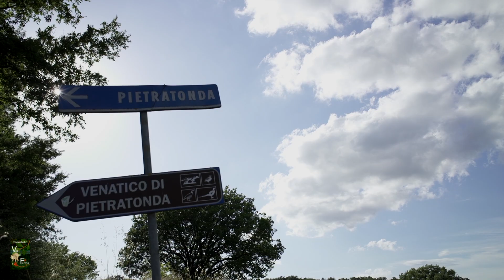NO AI GESSI ROSSI NELLA EX CAVA DI PIETRATONDA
Siamo ancora qui, costretti a denunciare un’ennesima situazione che  minaccia il nostro  territorio.
Nel comune di Campagnatico, nella ex cava di sabbia silicea di Pietratonda, ci sono  due laghetti, quello  "dell'Incrociata" e lo "Zampa di Lepre".
Lì dove l'uomo aveva scavato, la Natura - nel tempo - ha ripristinato, ha creato un nuovo ecosistema, un nuovo  equilibrio naturale.
Sono tanti i luoghi deturpati dall'uomo e ancora in attesa di ripristino.
Perché proprio  a Pietratonda autorizzare un ripristino ormai inutile?
Perché la regione Toscana pensa di autorizzare la Accornero SRL a svuotare dall'acqua uno dei due bacini e riempirlo con i "gessi rossi", gli scarti della Venator di Scarlino?
La Venator  cerca da tempo di collocare i suoi “gessi rossi", senza trovare un luogo  "adatto"!
Ma un luogo adatto, in natura, non c'è, perché quei gessi inquinano.
E la regione Toscana sta per autorizzarne lo scarico là dove ora c'è un bacino d'acqua, in virtù di un ripristino che non ha più senso di essere fatto!
Noi non siamo d'accordo! E tu?

Il Comitato Val di Farma